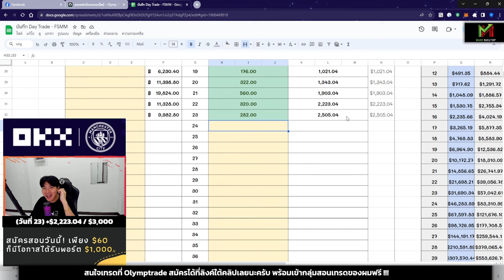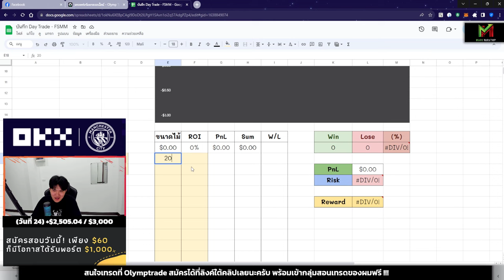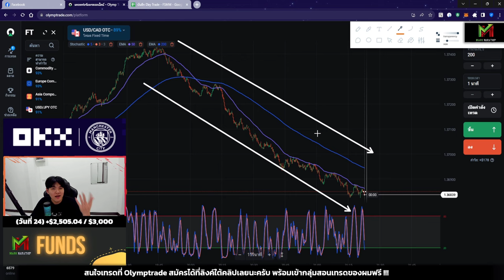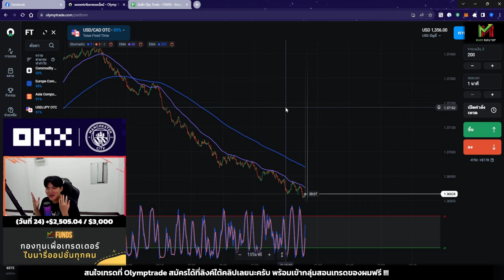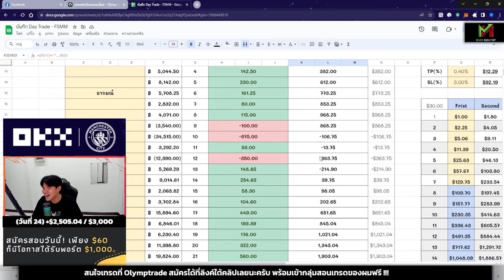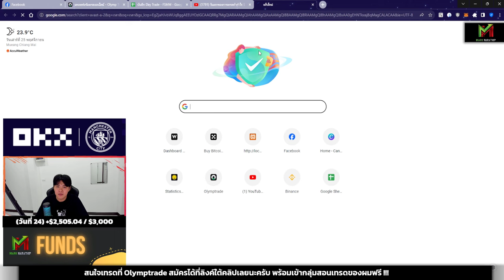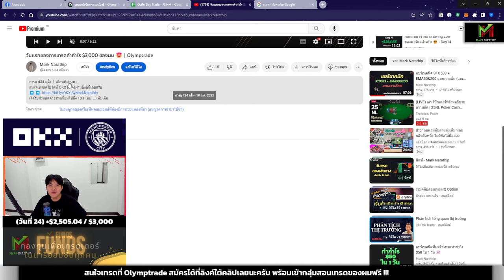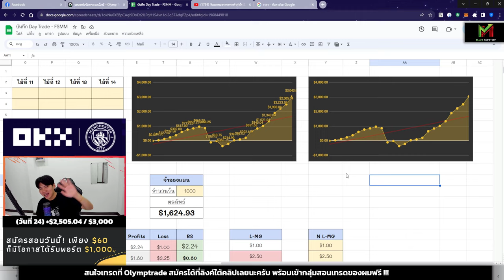ผมพิชิตกำไร +$3,000 ได้สำเร็จ 😍 - Day24